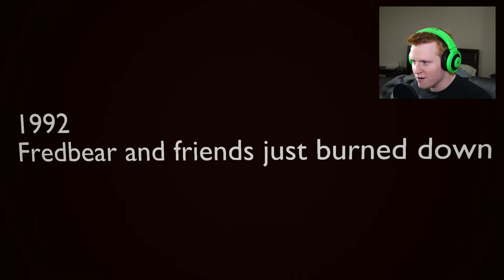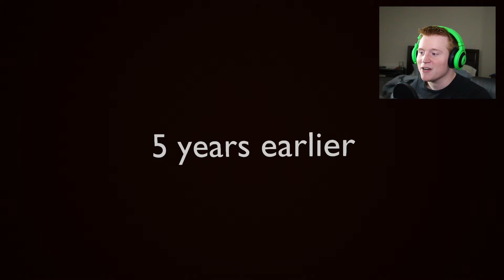A NIGHT OF A NEW HORROR - Final Nights 2 [NEW FNAF FAN MADE GAME][NIGHT 1]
I think I might have a heart attack before the end of this game...

Let us know if you have any ideas for games we should play, please let us know down in the comments!